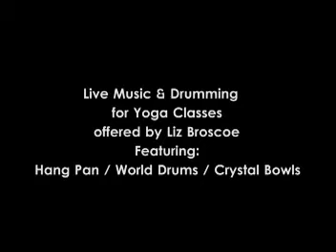Yoga - Live Music - Hang Pan - World Drums - Crystal Bowls